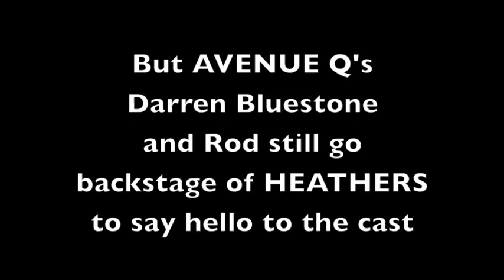The Case of the Heartbroken Puppet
In which Rod from Avenue Q -- or VeRODica, as we like to call him -- feels so many things about the departure of Heathers: The Musical. Featuring Darren Bluestone.